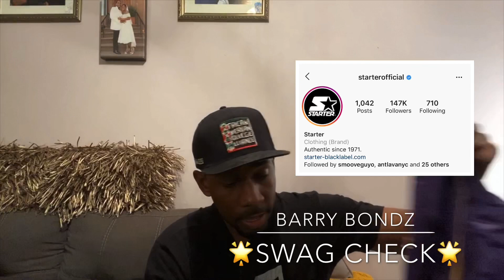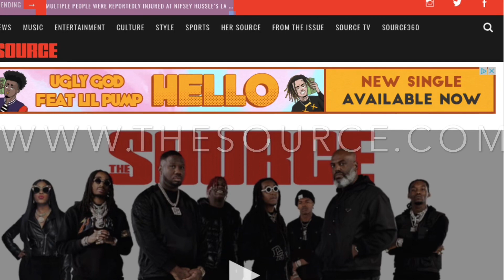LOOK WHAT STARTER JUST SENT ME!! STARTER JACKETS ARE BACK!!!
⭐️SWAG CHECK ⭐️ STARTER OFFICIAL JUST SENT ME MORE SWAG FOR THE WINTER!! Shout out to Tex Watts and Carl Banks for the new LAKERS JACKET!  I guess I’m an INFLUENCER now!!

Barry Bondz , is a Marketing Executive with The Source Magazine. He also is a Consultant and Artist Manager who has over 23 years of REAL Music Industry experience.